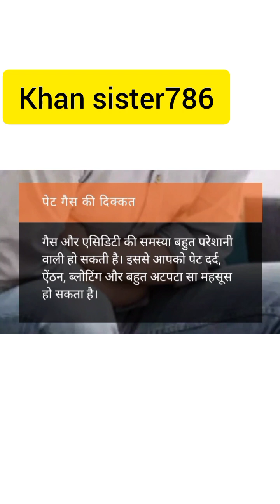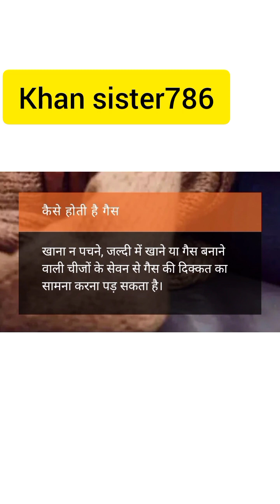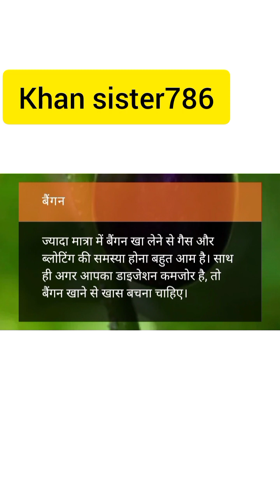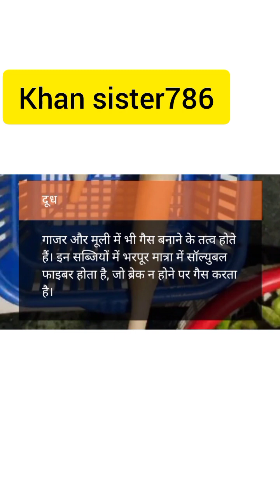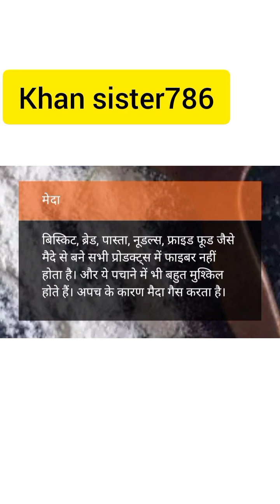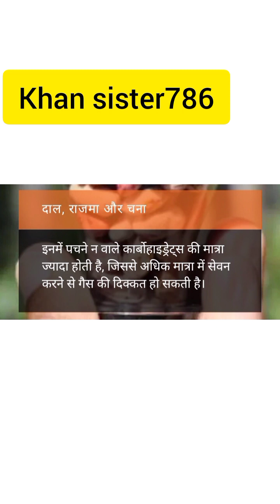पेट गैस की घरेलू उपाय,पेट की गैस को जड़ से खत्म करने के उपाय,पेट में गैस हो तो क्या खाना चाहिए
पेट में गैस बनना सिर में दर्द होना
gas banne ke karan
छाती में गैस बनने के कारण
पेट मे जलन के लक्षण
दवा खाने से पेट में जलन क्यों होता है
पेट में जलन होने के कारण और उपाय
पेट और सीने में जलन के कारण
pet ges
pet me gase ke karn
pet me gas kyu bnti hai
pet me jalan hona
pet ges jalan hona
ges hona